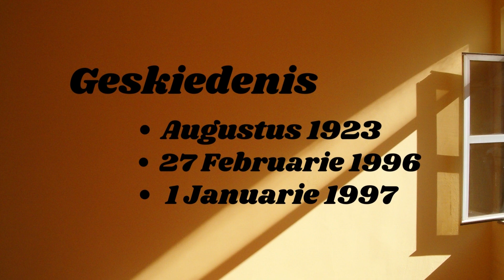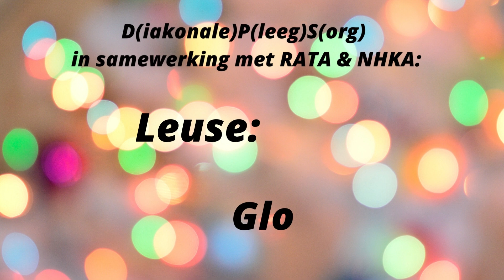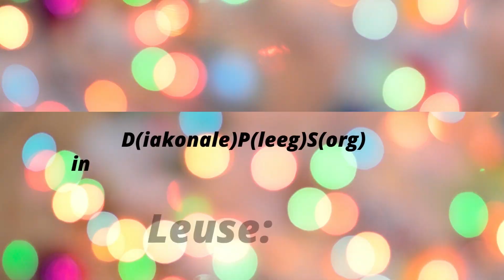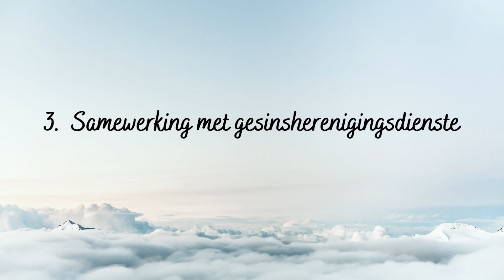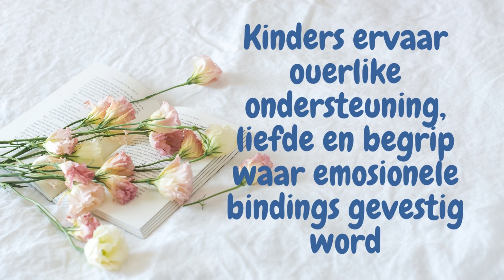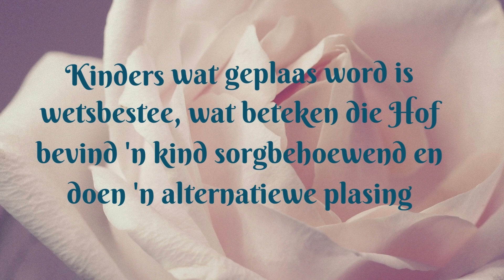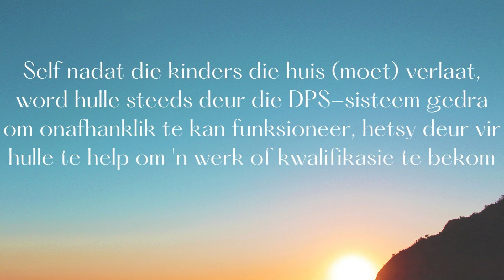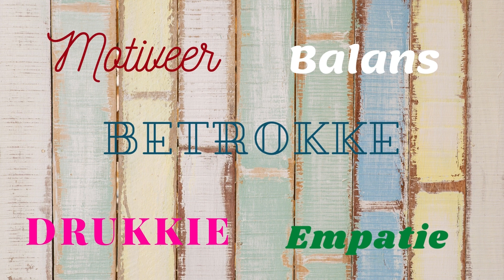DPS Pleegsorg-stelsel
Die bekendstellingsvideo van die DPS Pleegsorg-stelsel soos vertoon tydens die 9de ADV